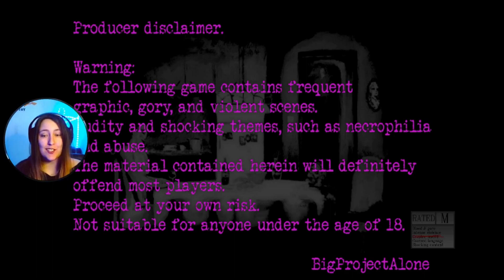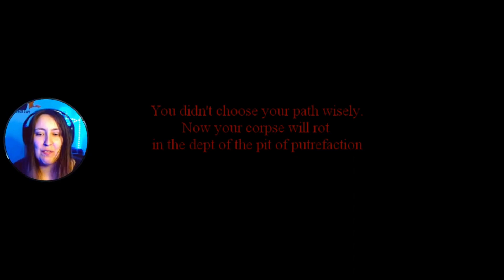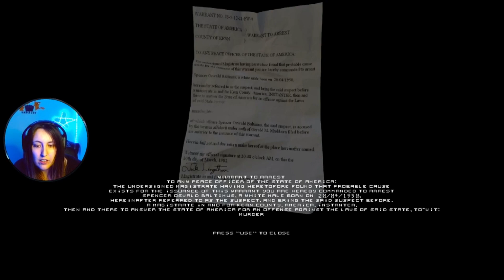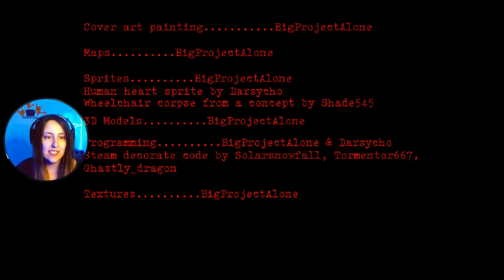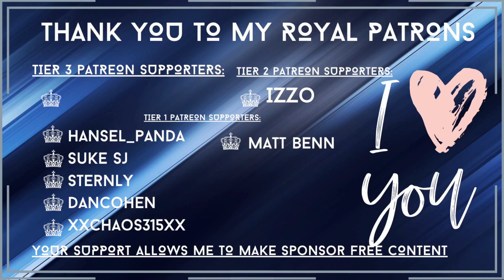The True Ending - Dismantled Director's Cut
Trigger Warnings:
Violence
Gore
Necrophilia

Dismantled Director's Cut is a really weird and cool game that I'm going to be doing a full playthrough of.

I am so pleased to tell y'all that I was provided this game by Productions Pluie De Sang to play for you all and to see what I thought. I did not receive any monetary incentives other than the game key.

All views given in this video are my own and any opinions given about the game are given in the understanding that this is my true opinion regardless of any criticism.